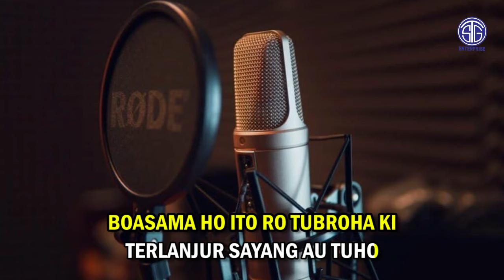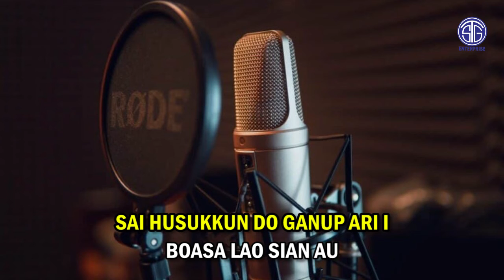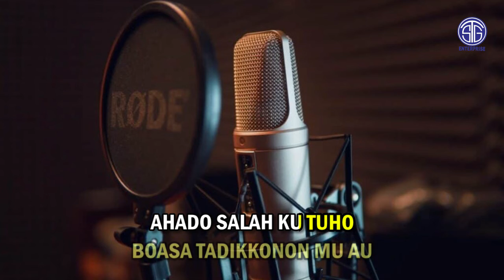Lam Jeges Trio - Hupaima Ho (Official Video Karaoke) Lagu Batak Virall 2022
Ini adalah salah satu lagu terbaru "STG ENTERPRISE" ditahun 2022

Hupaima Ho (Dilapo Dion)
Cipt. Vico Siahaan

Ex. Produser : M. Sitanggang
Produser : Lely Tanjung
Admin : Sigit Pratama

Lirik :
Terlanjur Cinta Au
Terlanjur Sayang Au Tuho
Boasama Ho Ito Ro Tubroha Ki
Molo Nalao Tadikonon Mu Do Au

Ai Sohuboto Alana
Boasa Lao Sian Au
Sai Husukkun Do Ganup Ari I
Ahado Rimas Mu Tu Au

Ahado Salah Ku Tuho
Boasa Tadikkonon Mu Au
Paboama Tuau Hasian
Asa Huboto Paturehon I

Dang Maila Au Mangakku Sala
Paboama Tuau Hasian
Hupaima Doho Di Pulo Batam On
Dilapo Dion Lapo Ni Paredde On